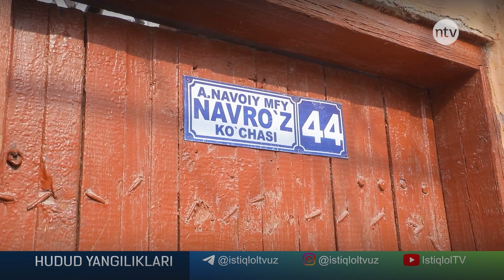Endi biometrik pasportlarni ID ga almashtirish tezlashtiriladi